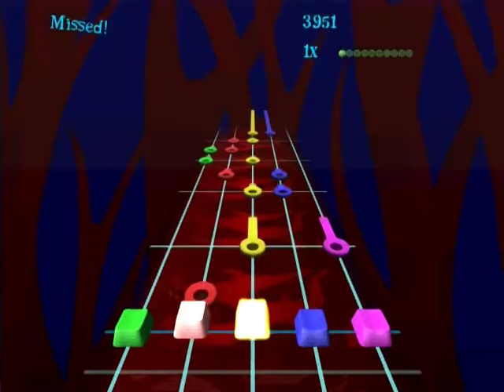Frets On Fire - DIO - Rainbow In The Dark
My chart of DIO - Rainbow In The Dark. Guitar gameplay in Frets On Fire. You can download this and other songs